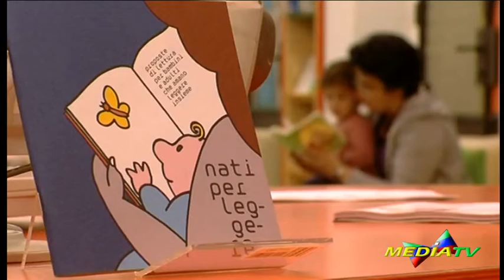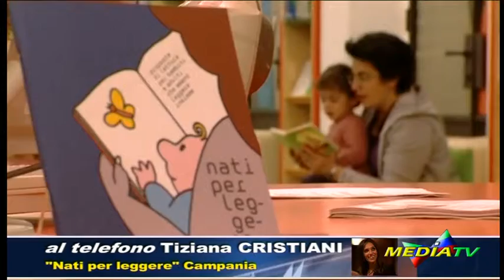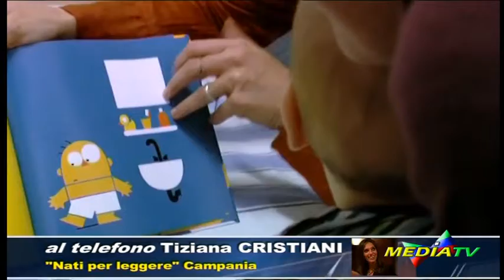nati per leggere